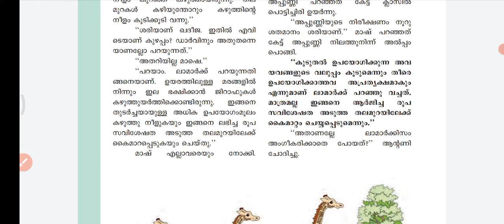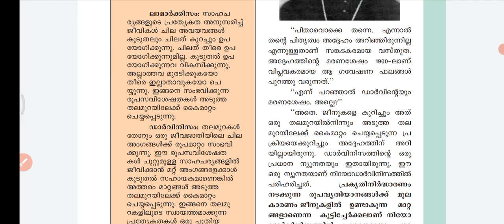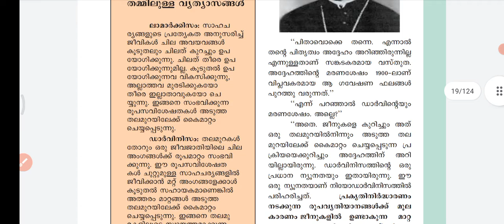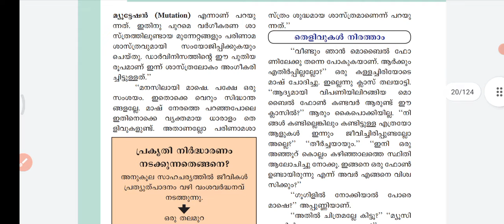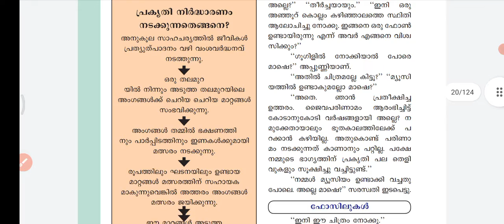പത്താം തരം തുല്യത ക്ലാസ്സ് | ജീവശാസ്ത്രം | പാഠം 1 അണു ജീവിയിൽ നിന്നും മനുഷ്യനിലേക്കൊ ... | Part 4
thulyatha jeeva shasthram
# thulyatha biology
# thulyatha pareeksha
equivalency Kerala